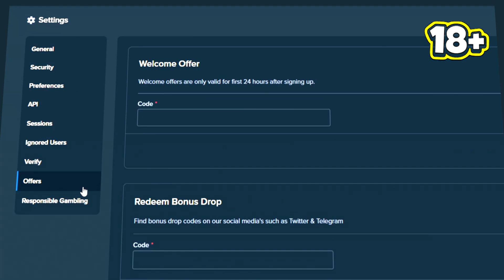I HAVE NEVER SEEN A SUGAR RUSH BONUS HAVE THIS MANY 32x MULTIS!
I did a bunch of sugar rush bonus buys and ended up getting a couple retriggers and this sugar rush board was FILLED with so many 32x multis!

YouTube.com/dailydegens